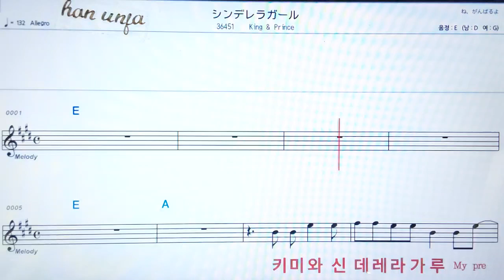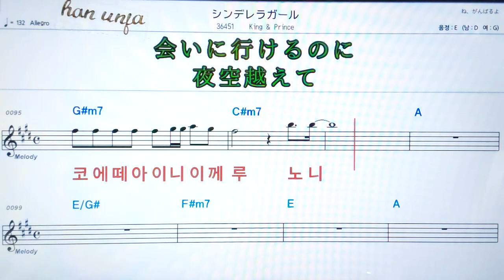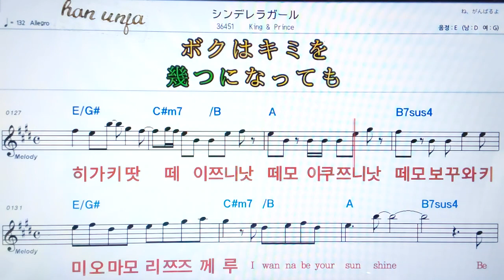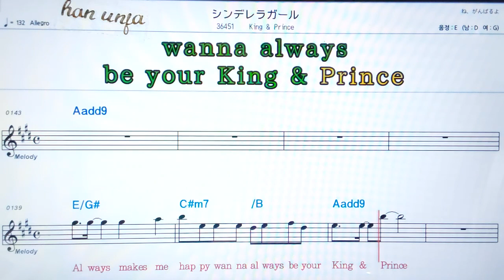💖신데레라가루/king & prince ✌カラオケ.日本の曲( 한글 발음)악보, 코드 ,Karaoke*카라오케 반주